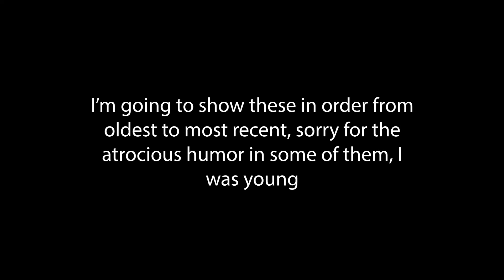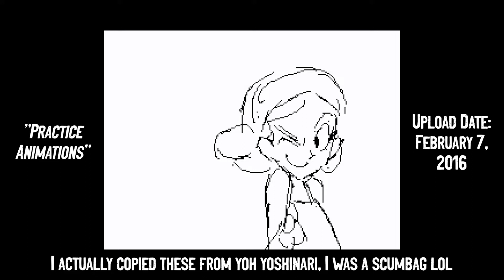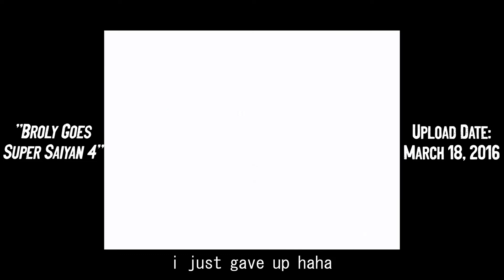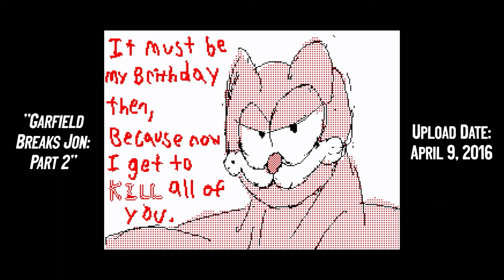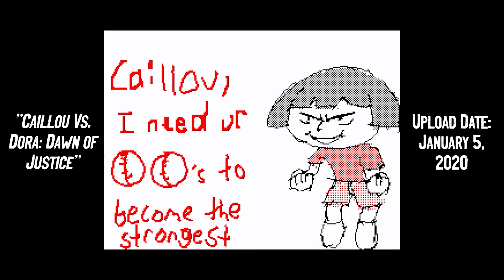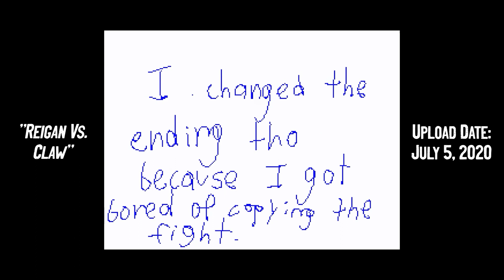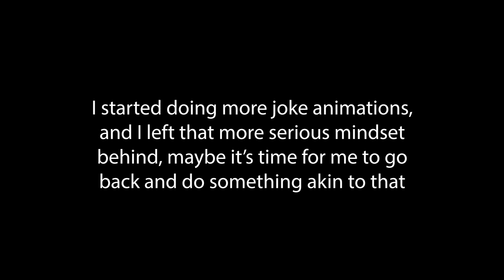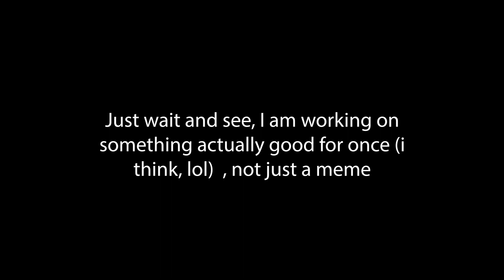Old DSi Flipnotes I made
Sorry that this video is so freakin' long, it's only meant to be filler until I upload another video, lol